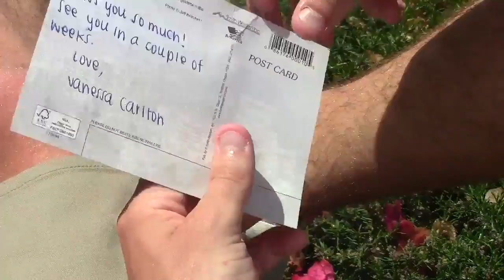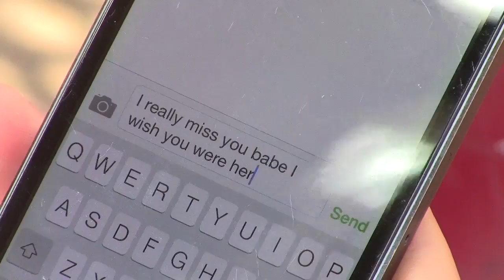1000 miles--a TPHS music video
A twist on Vanessa Carlton's song "1000 Miles" as three guys bemoan the time away from their girlfriends.

(Edited for Video/Film class and no money has been made off this video)